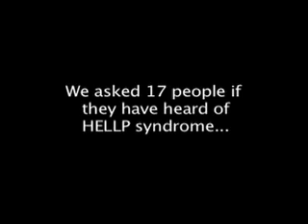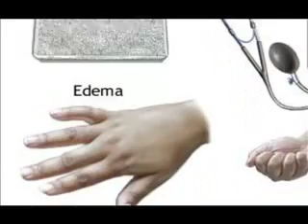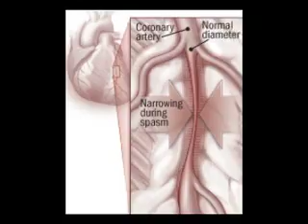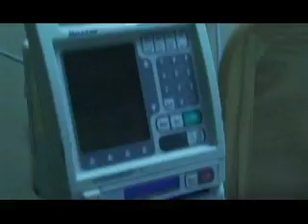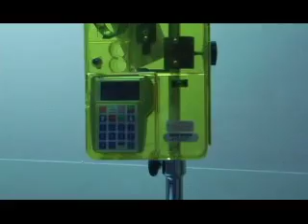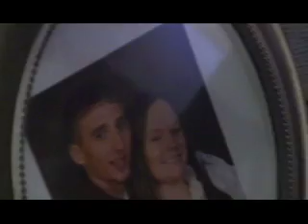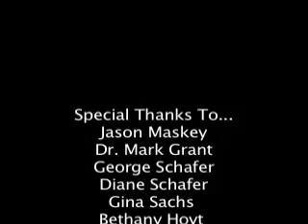The HELLP Project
A documentary about the HELLP syndrome, the extreme end of preeclampsia.